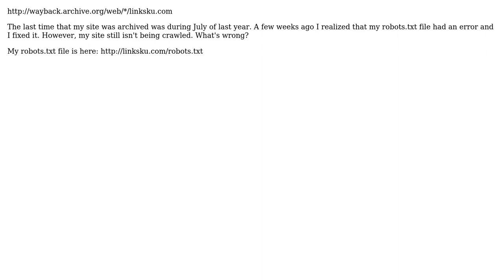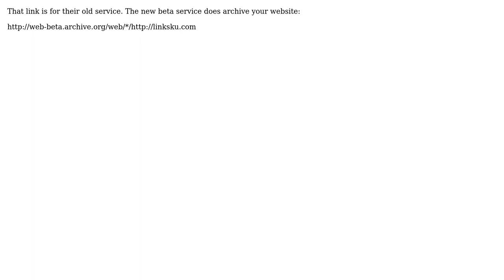WayBack Machine stopped archiving my site, is there something wrong with my robots.txt?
With thanks & praise to God, and with thanks to the many people who have made this project possible! | Content (except music & images) licensed under CC BY-SA | Music | Images & others | With thanks to user Samuel Bierwagen user Leo Jiang user hoju and the Stack Exchange Network Trademarks are property of their respective owners. You are responsible for your own actions.